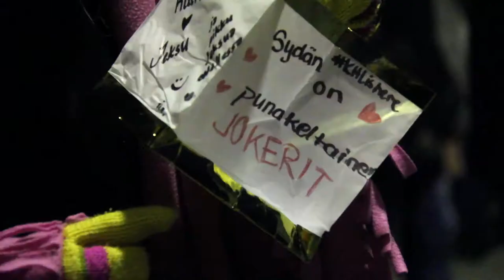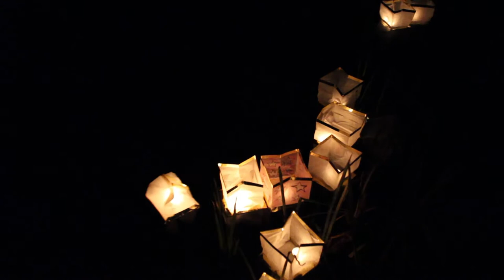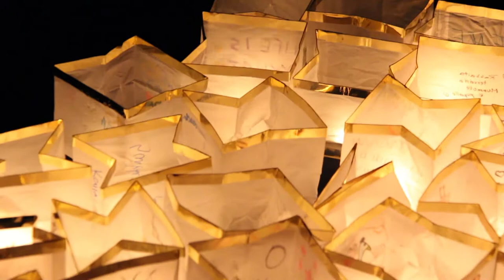Light up Mikkeli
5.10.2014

Music
Crossing the Divide